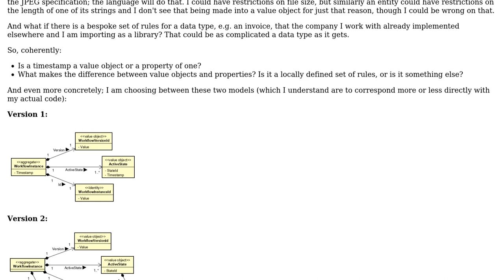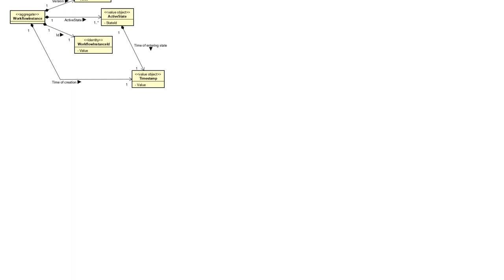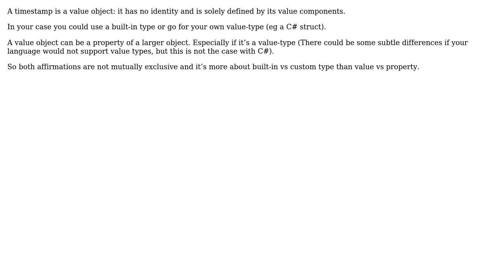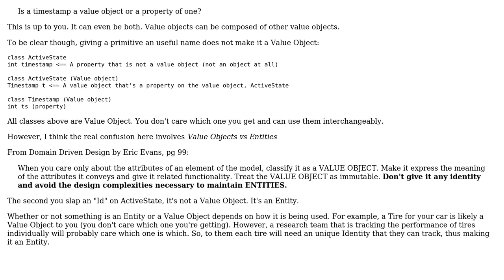Software Engineering: In domain driven design, is a timestamp a property or a value object?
With thanks & praise to God, and with thanks to the many people who have made this project possible! | Content (except music & images) licensed under CC BY-SA | Music | Images & others | With thanks to user KeizerHarm user Christophe user bitsoflogic user Bart van Ingen Schenau and the Stack Exchange Network Trademarks are property of their respective owners. You are responsible for your own actions.